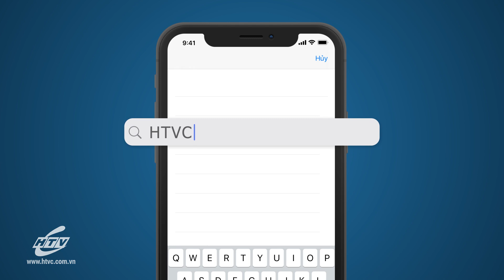Khi Nhà Vắng Mẹ Chồng - Tập 12 | HTV Phim Tình Cảm Việt Nam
Xem Tivi trực tuyến tại HPLUS (HTVC):
✅ Web / Wap mobile :
► Smart TV /STB : Tải HTVC for Android TV